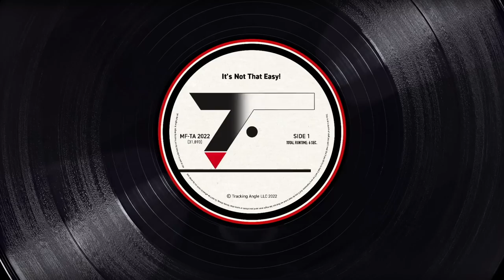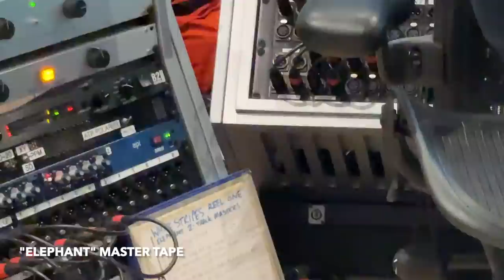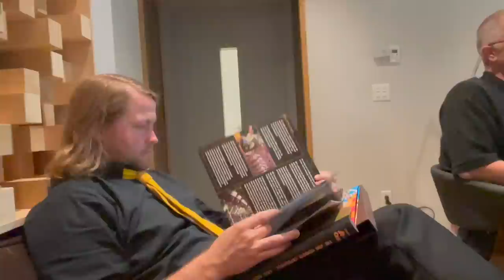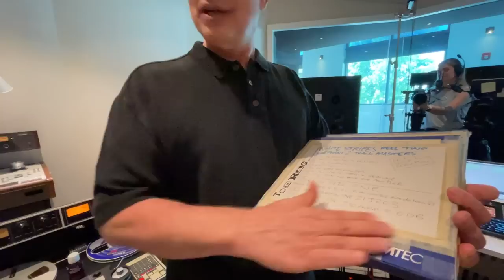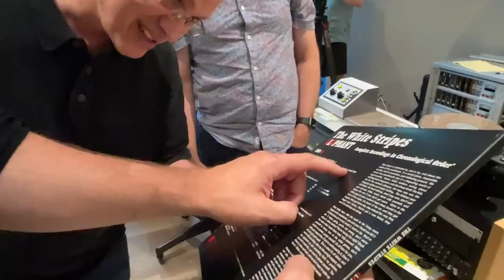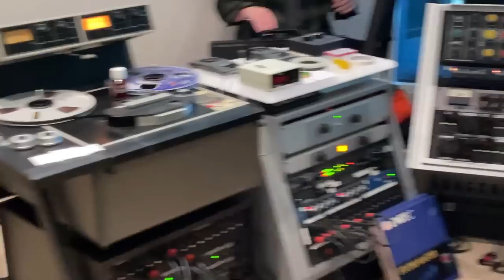The White Stripes' "Elephant" Gets a UHQR cut at Sterling, Nashville, and TrackingAngle Was There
Analogue Productions just announced the forthcoming UHQR release of The White Stripes' 2002 double LP "Elephant". The lacquers were cut more than a year ago on June, 22nd, 2022. By chance I happened to be in Nashville moderating panels for Making Vinyl, Nashville and visiting United Record Pressing, Nashville Record Pressing, Welcome to 1979 and Nashville Record Productions.

When Chad Kassem told me that Ryan Smith at Sterling Sound was cutting lacquers on the 22nd for a UHQR release of The White Stripes' "Elephant" I asked if I could be there for the cut. Of course he said "yes", as long as I didn't tell anyone about the project, and I didn't.

This was just as Covid restrictions were being lifted and everyone felt safe in the same room with a group of other people. Also in attendance, among others, was Third Man's Ben Blackwell, RTI's Don MacInnis, RTI's plating guru Dorin Sauerbier, and a multi-camera video crew there to document the cut of the iconic White Stripes album. Everyone was in a great mood and the conversation was party-like and filled with great anecdotes you're sure to enjoy.

Then, towards the end, Ryan finally rolls the tape, but only to preview, not to cut. So when you see the tape not wrapped around the preview head rollers, it's not because anyone "cheated". The cut was AAA all the way and the double record set should sound better than it's ever before sounded. The record will be coming soon, but for now there's this video.